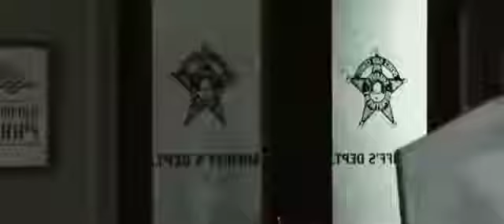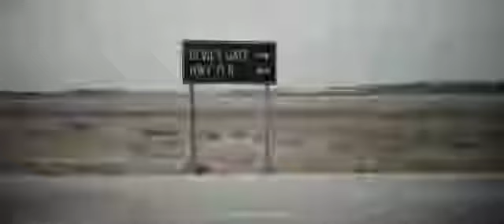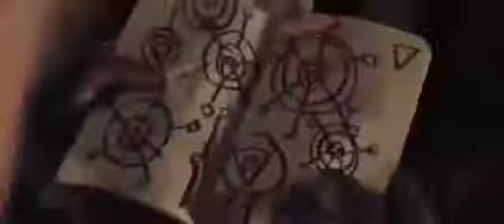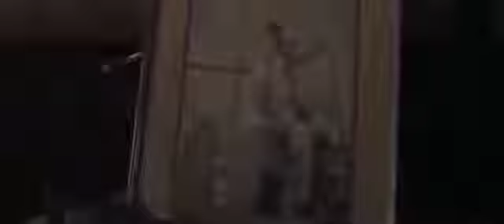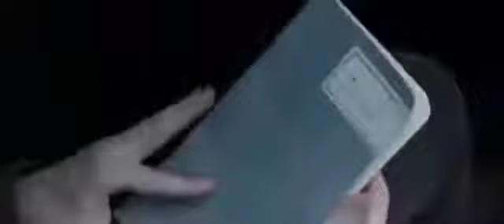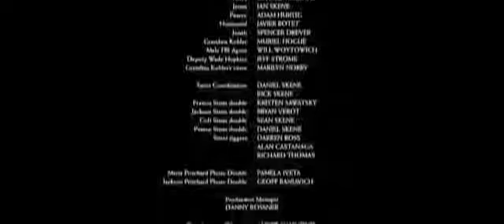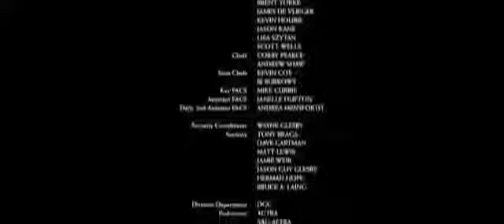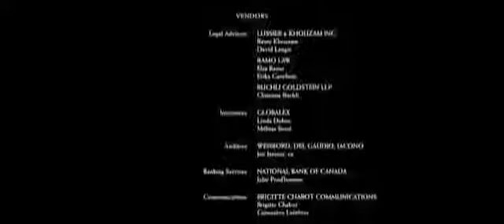NUEVA MEJOR PELICULA DE TERROR PARA NO DORMIR COMPLETA EN ESPAÑOL